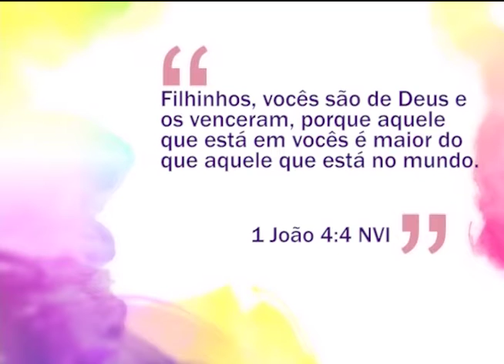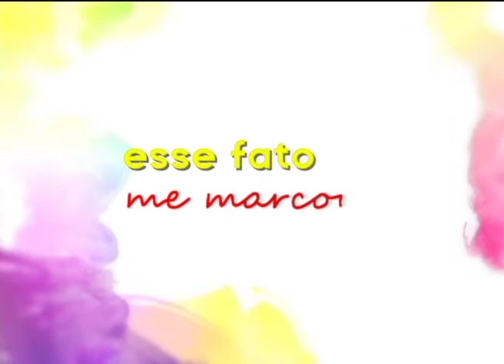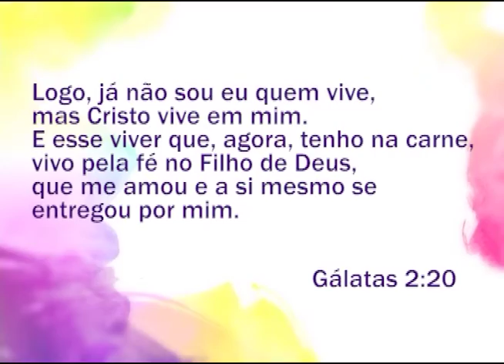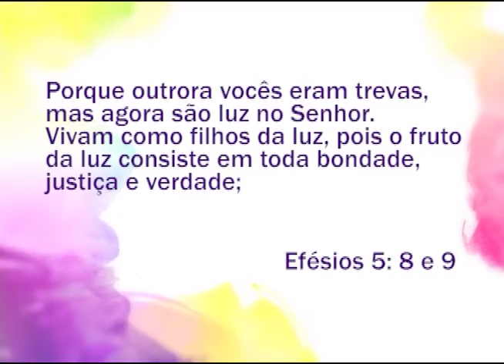Espaço Feminino - Jesus vive em min quando estou em casa? - 16/09/2016